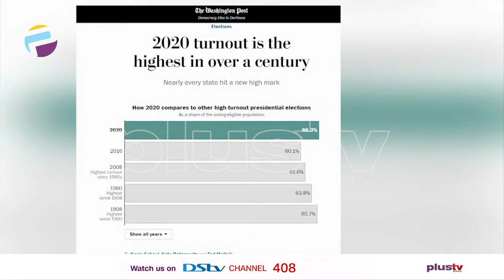Prof. Pat Utomi Analyses Joe Biden's Inauguration Speech | NEWS